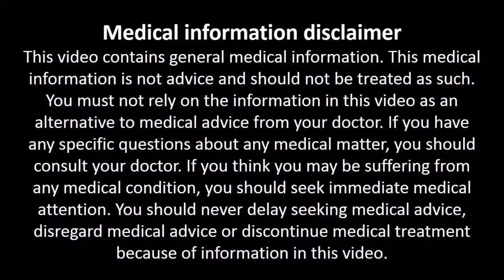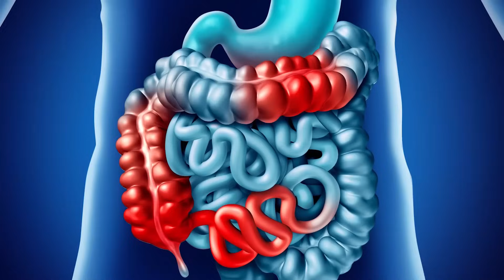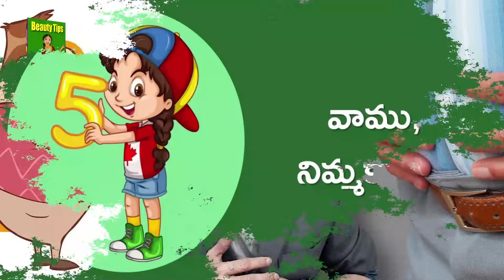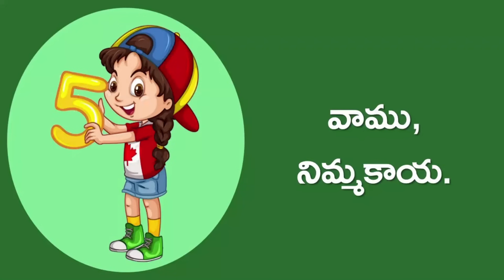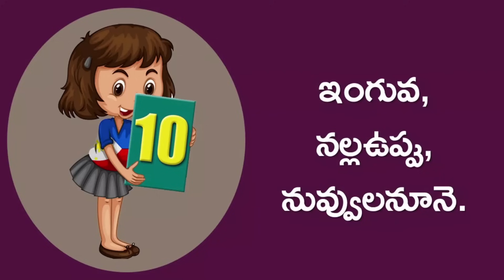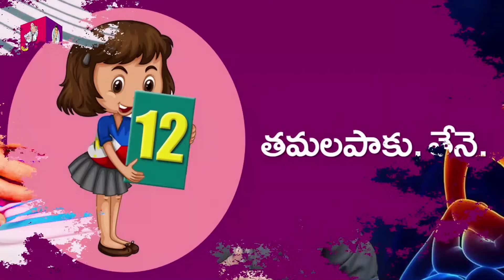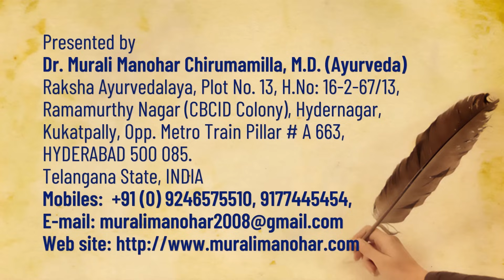గ్యాస్ ట్రబుల్ వంటింటి వైద్యంతో గాయబ్! Instant Remedies For Gastric Problem.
Raksha Ayurvedalaya
Hydernagar,
HYDERABAD.
PIN - 500 085. Telangana State
INDIA
Mobiles – 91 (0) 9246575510, 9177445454
Timings:
9.30 a.m. to 7 p.m. Sunday 8 a.m. to 2 p.m.